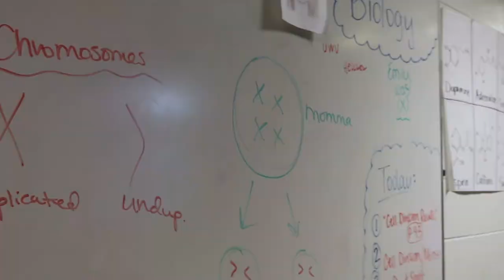The School - The Office Intro (Parody)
A short parody of the introduction to The Office (US) based on the everyday lives of the students & staff at Gordon Central High School.